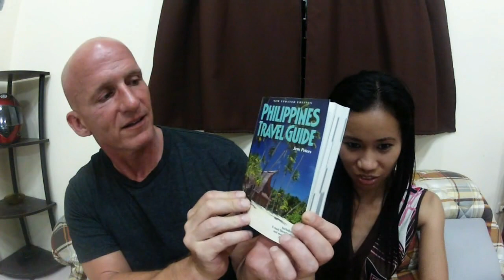Philippines Expat: Researching for a Move to the Philippines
Make sure you do your homework before coming to the Philippines. A little due diligence can go a long way.